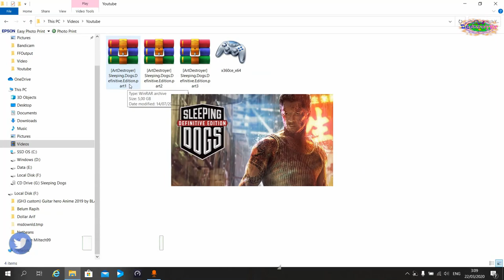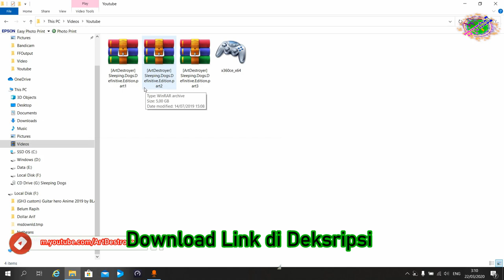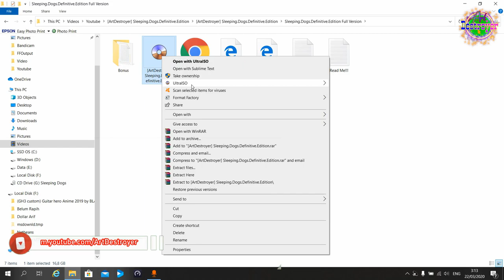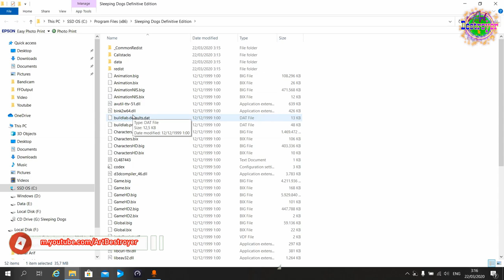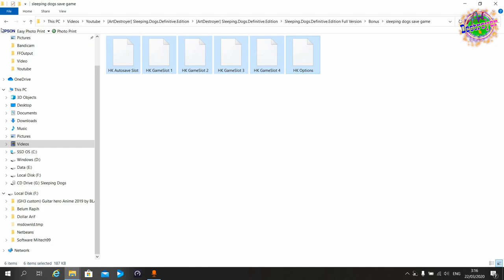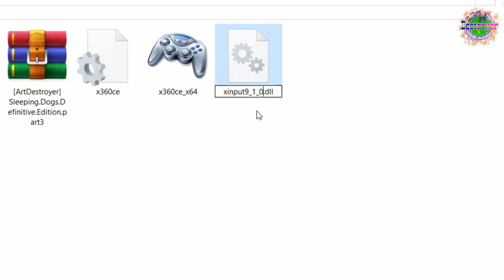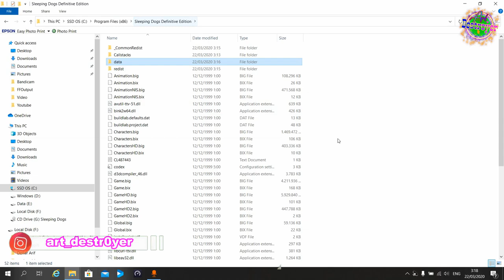Sleeping Dogs Definitive Edition dengan Joystick Gamepad Setting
Minimum:

OS: Windows Vista 64bit, Window 7 64bit, Windows 8 64bit (32bit O/S not supported)
Processor: Core 2 Duo 2.4GHz or Athlon X2 2.7GHz
Memory: 4 GB RAM
Graphics: DirectX 10 or 11 compatible card, ATI Radeon 3870 or higher, NVIDIA GeForce 8800 GT or higher with 512MB graphics memory, Intel HD Graphics 2500 or higher
DirectX: Version 10
Storage: 20 GB available space
Sound Card: DirectX compatible sound card

Recommended:

Processor: Core i5-2300, Phenom II X4 940 or better
Memory: 8 GB RAM
Graphics: DirectX 10 or 11 compatible card, ATI Radeon 7750, NVIDIA GeForce GTX 560 or higher with 1GB graphics memory, Intel HD Graphics 4000 or higher
DirectX: Version 11

bikin akun SafelinKu dapetin dollar